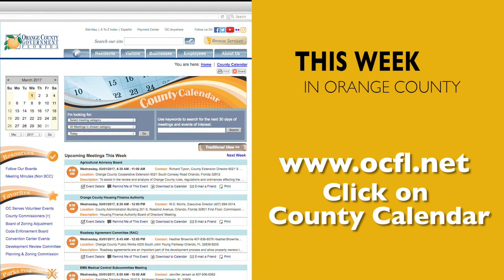This Week In Orange County | March 9-22, 2020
Events happening in Orange County March 9-22, 2020.